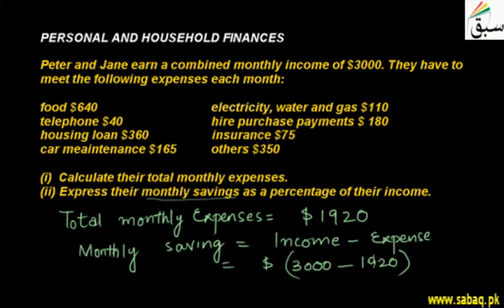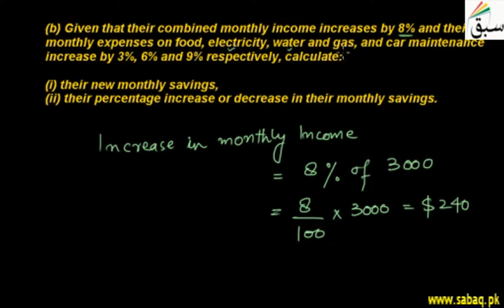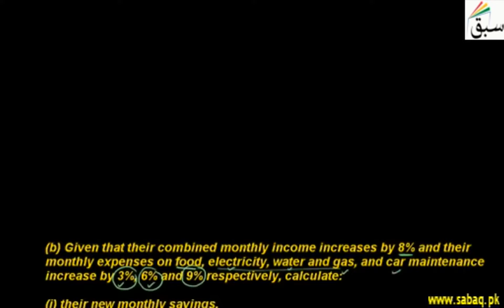Personal and House Hold Finances, Math Lecture | Sabaq.pk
Find the total expense and saving as % of the income, if total income and expenses are given
This video is about: Personal and Household Finances. Practice tests and free video lectures for Physics, Chemistry, Biology, Math’s, Computer Science, English & more subjects are also available at Sabaq.pk. So, subscribe to Sabaq.pk/Sabaq Foundation now and get high marks in your exams.

CLASSES WE COVER AT SABAQ.PK / SABAQ FOUNDATION:

1. KG
2. Class 1
3. Class 2
4. Class 3
5. Class 4
6. Class 5
7. Class 6
8. Class 7
9. Class 8
10. Class 9
11. Class 10
12. Class 11
13. Class 12
14. Class 13
15. Class 14
16. MCAT
17. ECAT
18. CSS

BOARDS WE COVER AT SABAQ.PK / SABAQ FOUNDATION:

1. FBISE
2. Sindh Board
3. KP Board
4. Balochistan Board
5. Cambridge

STUDY MATERIAL WE OFFER AT SABAQ.PK / SABAQ FOUNDATION:

1. Physics Lectures
2. Chemistry Lectures
3. Mathematics Lectures
4. Biology Lectures
5. English Lectures
6. General Science Lectures
7. Computer Science Lectures
8. General Math Lectures
9. Accounting Lectures
10. Statistics Lectures
11. Advance Accounting Lectures
12. Cost Accounting Lectures
13. Practice Tests
14. Physics Practical
15. Chemistry Practical